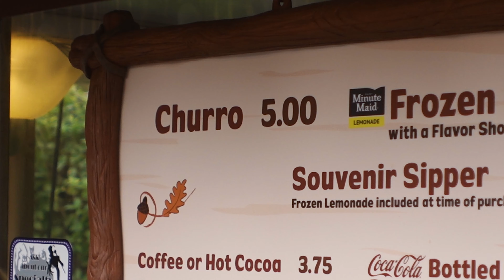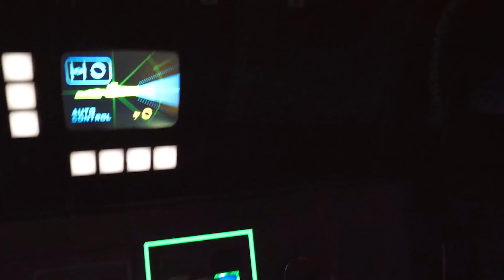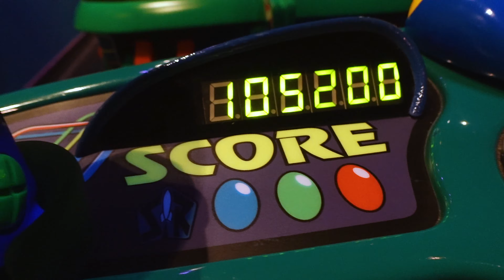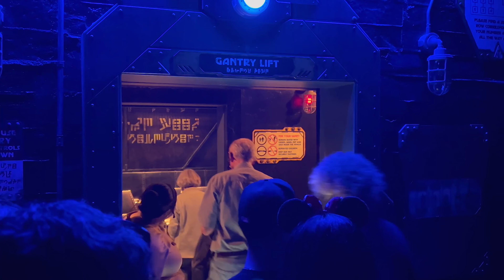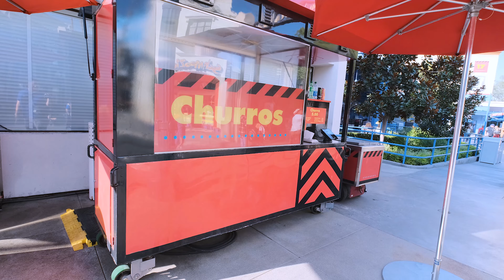We went to DISNEYLAND! (Disney and California Adventure vlog)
Vlog of our trip to Disneyland and Disney California Adventure theme parks in Southern California.  We love you, Disneyland!

Shot on:
Sony ZV-1  (small vlogging camera)
Fujifilm XT3  (4k camera)